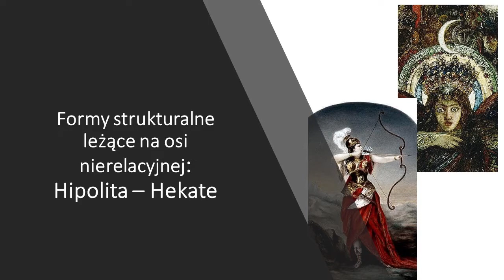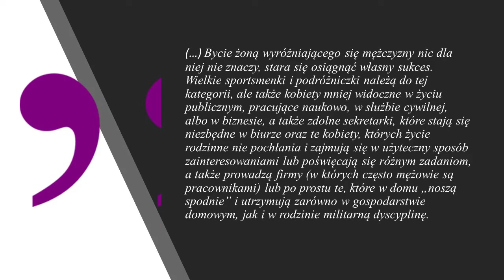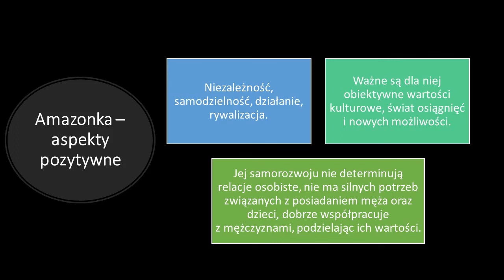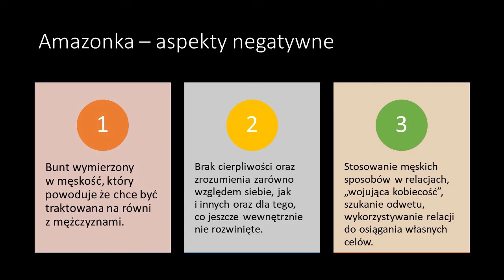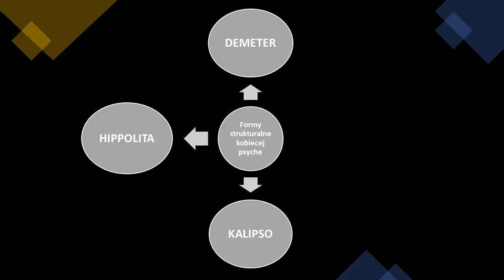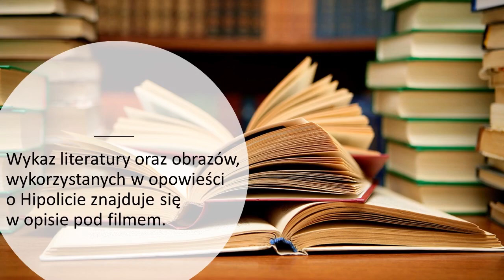Film 5 - Strukturalne formy kobiecej psyche - Hipolita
CZTERY TWARZE KOBIECOŚCI
Strukturalne formy kobiecej psyche - Hipolita
dr Marta Kotarba

Montaż: Piotr Zaczek

Literatura:
Burkert Walter (1985) Greek Religion. Massachusetts: Harvard University Press.
Dillon M. (2002) Girls and woman in classical Greek religion. London & New York: Routledge.
Downing, C. (1993). Gods in our midst: Mythological images of the masculine: A woman’s view. New Orleans: Spring Journal Books.Homer, Iliad 2. 649 ff
Miller M. „Kirke” (2018) wyd. Albatros.
Stabryła S. (2002) Historia literatury starożytnej Grecji i Rzymu. Wrocław: Ossolineum.

Obrazy:
Hecate – detal obrazu Gustava Moreau pt. Jupiter i Semele
Przygotowanie Amazonek i Kąpiel Amazonek - malowidła na wazach greckich
Penelopa - rzeźba w Muzeum Watykańskim
The Wine of Circe - Edward Burne-Jones
Medea - Frederick Sandys
Atalante - Lepautre Louvre
Nimfa i motyl - Robert Fowler
Obtaining the Girdle of Hyppolita - Nicolaes Knüpfer
Amazonki - Howard David Johnson